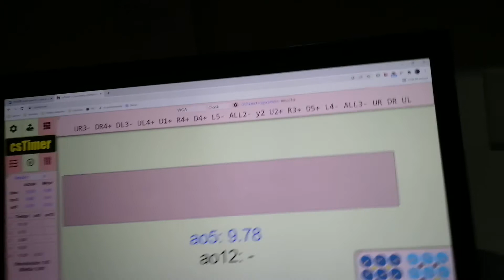Clock ao5 9.78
Generado por csTimer el 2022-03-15
Avg de 5: 9.78

Lista de tiempos:
1. 10.19   UR4+ DR4+ DL4+ UL2+ U5- R4+ D5+ L5+ ALL2- y2 U3- R1+ D1- L2+ ALL4+ UR DR DL UL
2. 9.15   UR5- DR4+ DL0+ UL1+ U0+ R2- D5+ L0+ ALL1+ y2 U5- R4+ D3+ L5+ ALL3+ DR DL UL
3. (8.88)   UR0+ DR3- DL1+ UL3+ U6+ R4+ D3+ L5- ALL0+ y2 U2+ R3- D5- L1+ ALL2- UR DL
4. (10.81)   UR6+ DR2+ DL5+ UL1+ U5+ R1+ D5+ L3- ALL4+ y2 U4- R0+ D2+ L2- ALL5- DL UL
5. 10.00   UR1- DR2+ DL5+ UL5+ U1- R2+ D2+ L3+ ALL1+ y2 U4- R4+ D2+ L2- ALL5- UR DR DL